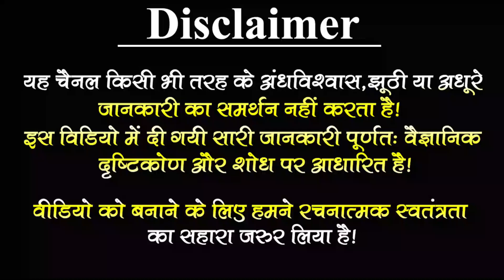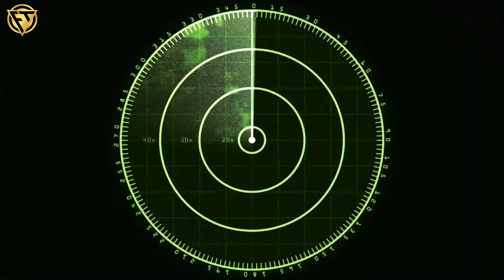What If We Sent All Our Garbage Into Space? धरती का सारा कूड़ा अंतरिक्ष में क्यों नहीं भेजते ?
It might be the worst date on your weekly calendar, but it's a date that you definitely don't want to stand up. Garbage Day.

You tie it all up into neat, plastic bags, haul it outside, and, like magic, your home smells fresh again, and that makes you happy.

Yes, we believe in the "magical world of trash"; out of sight, out of mind. Did you know that the world produces 1.2 billion tonnes of waste every year?

धरती का सारा कूड़ा अंतरिक्ष में क्यों नहीं भेजते?, What If We Sent All Our Garbage Into Space?